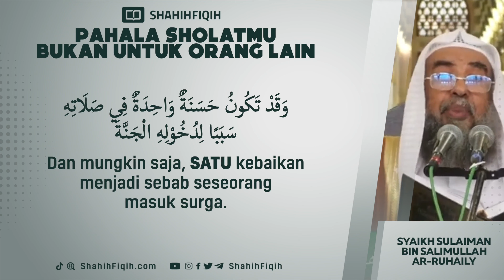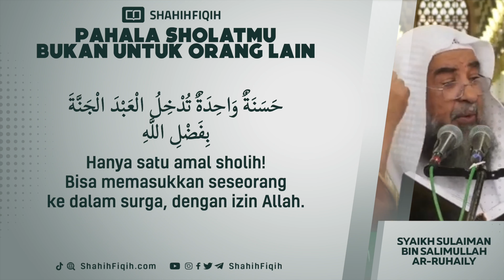Pahala Sholatmu Bukan Untuk Orang Lain - Syaikh Sulaiman Ar-Ruhaily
Imam Ahmad bin Hambal rahimahullah berkata :

إنما حظهم من الإسلام على قدر حظهم من الصلاة ورغبتهم في الإسلام على قدر رغبتهم في الصلاة فاعرف نفسك يا عبد الله واحذر أن تلقى الله عز وجل ولا قدر للإسلام عندك، فإن قدر الإسلام في قلبك كقدر الصلاة في قلبك

“Bagian mereka dalam Islam sesuai dengan kadar bagian mereka dalam shalat. Kecintaan mereka terhadap Islam sesuai dengan kadar cinta mereka terhadap shalat. Koreksi dirimu, wahai hamba Allah! Takutlah engkau jika saat menghadap Allah, ternyata tidak ada nilai Islam pada dirimu. Sebab, nilai Islam pada hatimu sesuai dengan nilai shalat pada hatimu juga.”

📚 Ash-Shalatu wa Ahkamu Tarikiha hlm. 140